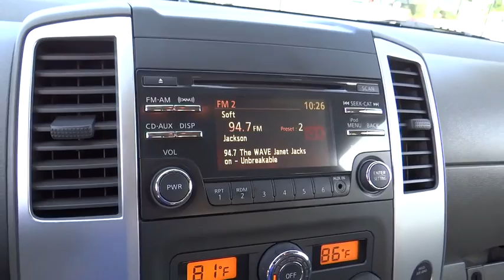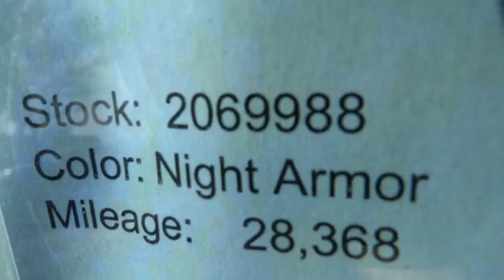2014 Nissan Frontier used, Ontario, Corona, Riverside, Chino, Upland, Fontana, CA 2069988U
2014 Nissan Frontier

Crown Toyota
1201 Kettering Drive

At John Elway's Crown Toyota we focus on what's really important - 2014 Nissan Frontier SV Crew Cab.  One owner and super clean condition with custom wheels and tires, tow package, bed liner, backup camera and much more.  your experience. Our One Price, Simple, No Games philosophy takes the hassle and frustration out of buying a vehicle. We monitor the market for what each vehicle is actually selling for after all the hours of back and forth negotiation. Then we post one price - our BEST price -on every vehicle upfront, saving you time and frustration. John Elway wants to be ''YOUR'' Toyota dealer.